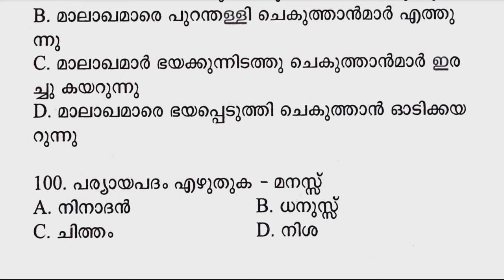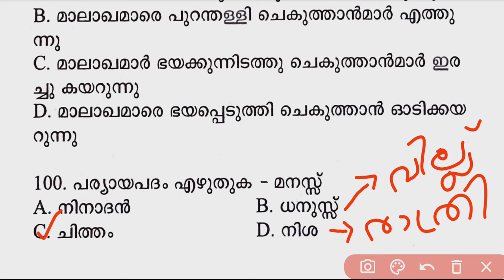🔥PSC മലയാളം... "തിൻ + തു =________" ചേർത്തെഴുതിയാൽ❓